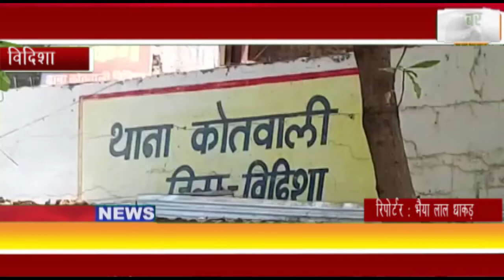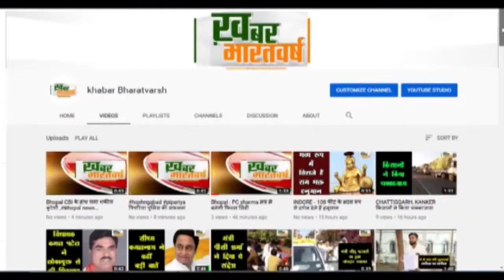विदिशा : युवक ने थाने में दिया लिखित आवेदन अनुबंध के आधार पर किए गए कार्य का भुगतान न करने की शिकायत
विदिशा : युवक ने कोतवाली थाने में दिया लिखित आवेदन अनुबंध के आधार पर किए गए कार्य का भुगतान न करने की शिकायत